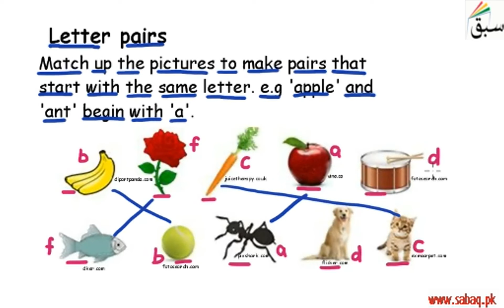Letter Pairs (Match pictures starting from same letter of the alphabet), English Lecture | Sabaq.pk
This video is about: Letter Pairs (Match pictures starting from same alphabet). Practice tests and free video lectures for Physics, Chemistry, Biology, Math’s, Computer Science, English & more subjects are also available at Sabaq.pk. So, subscribe to Sabaq.pk/Sabaq Foundation now and get high marks in your exams.

CLASSES WE COVER AT SABAQ.PK / SABAQ FOUNDATION:

1. KG
2. Class 1
3. Class 2
4. Class 3
5. Class 4
6. Class 5
7. Class 6
8. Class 7
9. Class 8
10. Class 9
11. Class 10
12. Class 11
13. Class 12
14. Class 13
15. Class 14
16. MCAT
17. ECAT
18. CSS

BOARDS WE COVER AT SABAQ.PK / SABAQ FOUNDATION:

1. FBISE
2. Sindh Board
3. KP Board
4. Balochistan Board
5. Cambridge

STUDY MATERIAL WE OFFER AT SABAQ.PK / SABAQ FOUNDATION:

1. Physics Lectures
2. Chemistry Lectures
3. Mathematics Lectures
4. Biology Lectures
5. English Lectures
6. General Science Lectures
7. Computer Science Lectures
8. General Math Lectures
9. Accounting Lectures
10. Statistics Lectures
11. Advance Accounting Lectures
12. Cost Accounting Lectures
13. Practice Tests
14. Physics Practical
15. Chemistry Practical